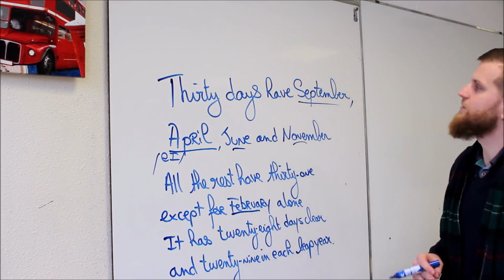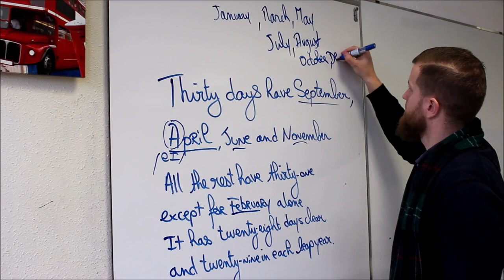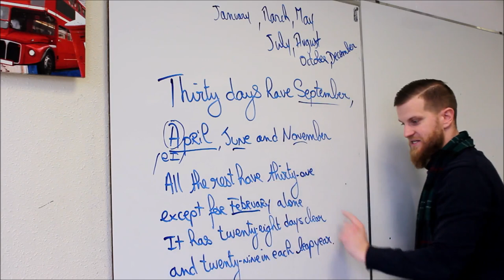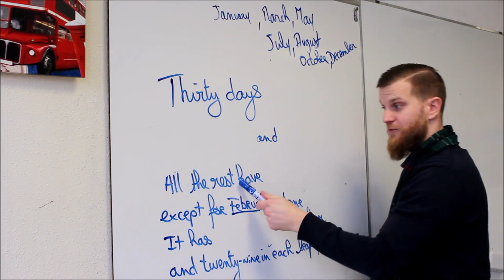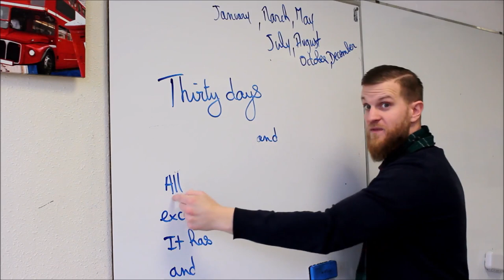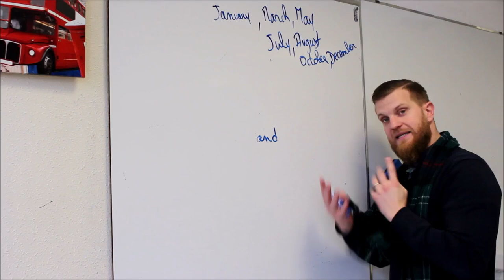Un super poeme pour apprendre les mois en anglais!